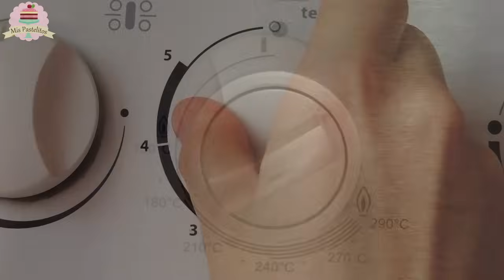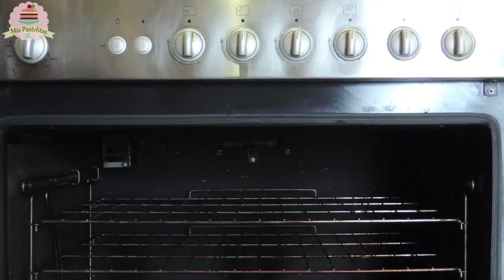RECETA PASTEL O BIZCOCHO DE VAINILLA